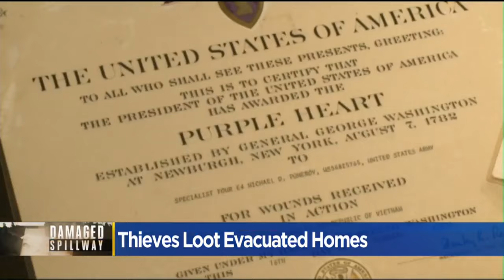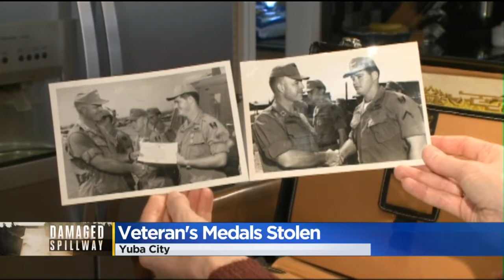Thieves Steal Vietnam Veterans Medals During Oroville Dam Evacuation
Hours after Mike Pomeroy and his wife left their home, thieves broke a window to get into their home. The thieves snatched medals out of a briefcase upstairs, taking three gold pocket watches, pearls and Pomeroy's Purple Hearts.